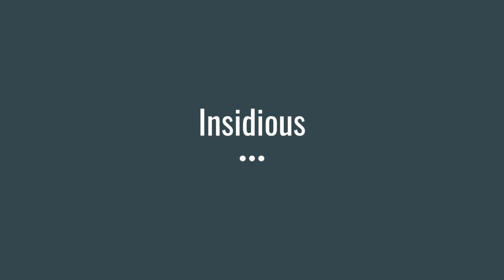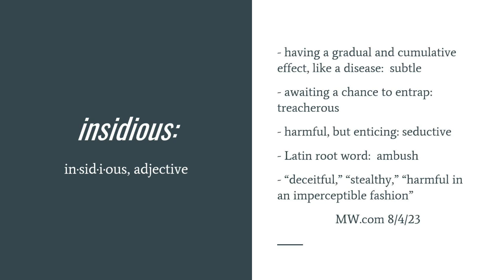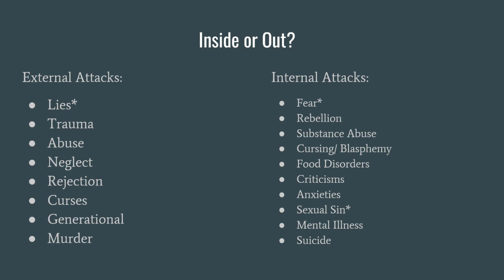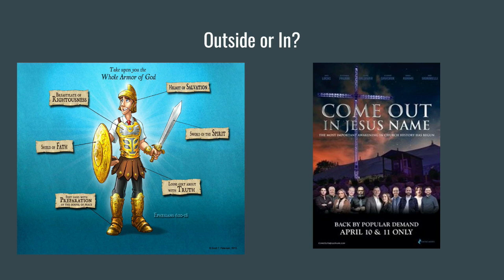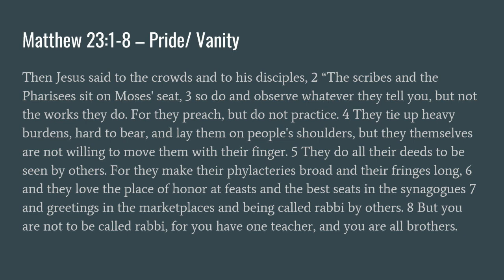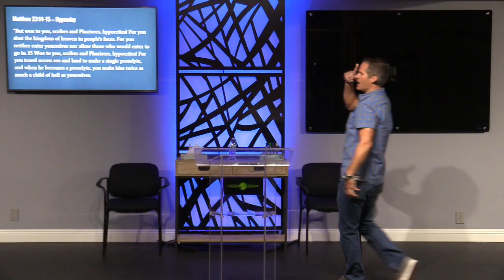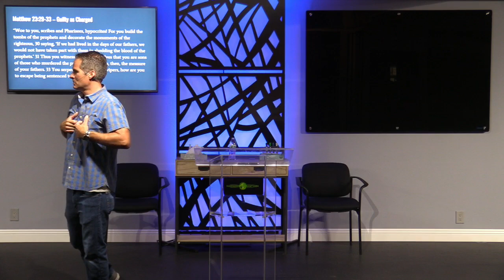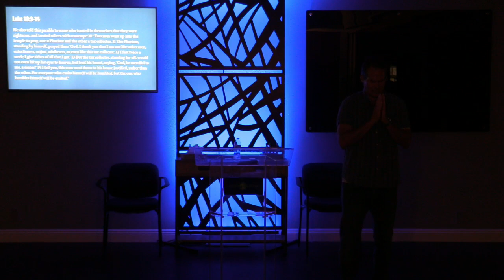David Baldwin 080423: Insidious. Religious Spirits